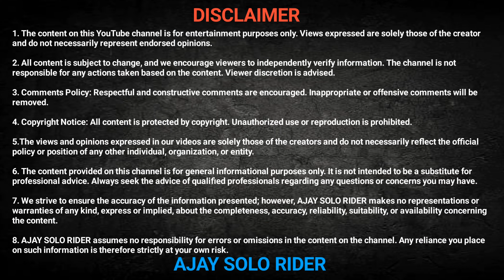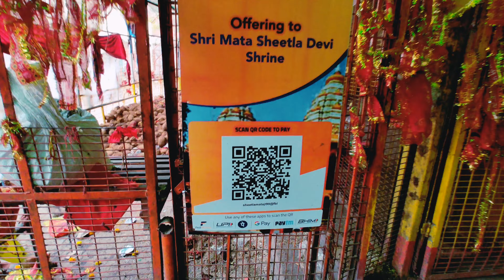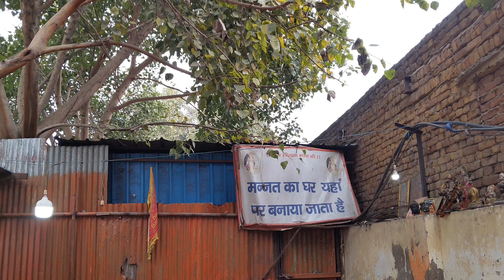प्राचीन शीतला माता मंदिर गुरुग्राम हरियाणा || Sheetal mata mandir gurugram Haryana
The Sheetla Mata Mandir in Gurugram, Haryana, is an ancient temple dedicated to Sheetla Mata, the goddess associated with healing from infectious diseases. This sacred site is revered by locals and visitors alike, featuring a traditional architectural style with intricate carvings and vibrant colors. Pilgrims come to seek blessings and offer prayers, especially during the Sheetla Ashtami festival, a significant celebration at the temple. The serene ambiance and cultural significance make it a notable landmark in

Rohtak Rider,Ajay rider,Ajay rohtak,Ajay rohtak rider,Solo rider ajay,Rohtak rider group

Ajay solo rider